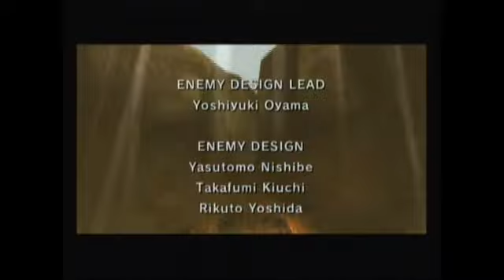The Legend of Zelda: Twilight Princess | Part 20 (6 of 6) - Credits and more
And here are the credits and with a MEGA ending!